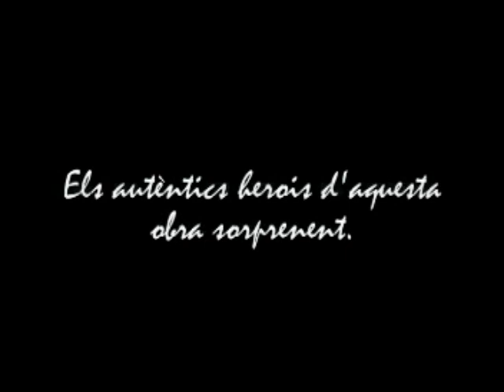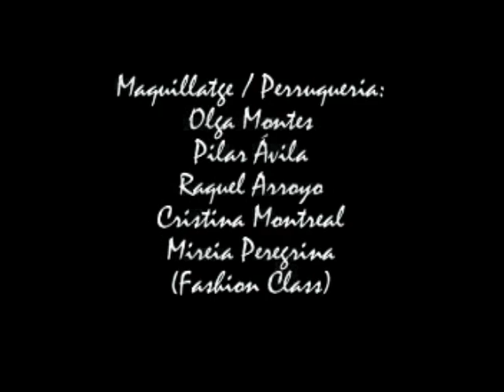Mutis pel Fons, 2004 - "Ser o no ser" de Xavier Torres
Xavier Torres fou l'autèntic impulsor d'aquest ambiciós projecte que va fer realitat Mutis pel Fons. Podem parlar, sense cap dubte, de l'obra teatral més important en la història del grup. El director va adaptar una pel·lícula mestra dels anys 40, dirigida per Ernest Lubitsch, la qual és un referent en la història de la comèdia cinematogràfica. La història s'esdevé a Varsòvia el 1939. Polònia és ocupada per l'exèrcit alemany. Una modesta companyia teatral es veurà abocada a interpretar el personatge de la seva vida, passant a formar part de la resistència contra els nazis invasors.

Repartiment:

Joseph Tura: Enric Tarradellas
Maria Tura: Anna Ribell
Bronski / Professor Silestky: Andreu Torres
Sobinski: Carles Garcia
Dobosh / Amstrong: Josep Amargant
Greenberg: Àngel Fontaneda
Poloni / Ehrhardt: Jordi Ballús
Assistenta / Elga / Adolf Hitler: Cecília Mancera
Dora / Secretària / Ofèlia / Subalterna: Sònia Tabero
Klauss / Missatger / Funcionari / Pilot: Jordi Lloreda
Dona / Llibretera / Periodista / Greenberg: Marta Jofré
Soldat / Brant: Xavier Romero
Cunninham / Periodista: Jordi Piqué
Wilhem Cunsac: Ricard Amargant
Violinista: Núria Sogas

Direcció i adaptació: Xavier Torres
Maquillatge i perruqueria: Olga Montes / Pilar Ávila / Raquel Arroyo / Cristina Montreal  / Mireia Peregrina.
Vestuari: Jordi Lloreda / Marta Jofré
Disseny gràfic: Andreu Torres
Regidores: Anna López / Montse Gratacós